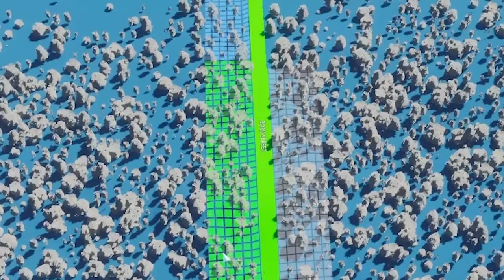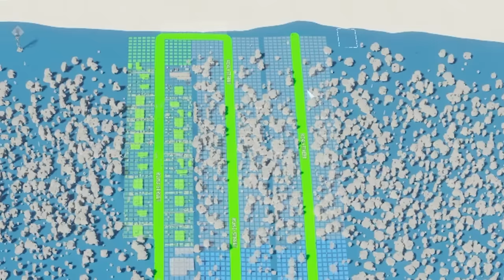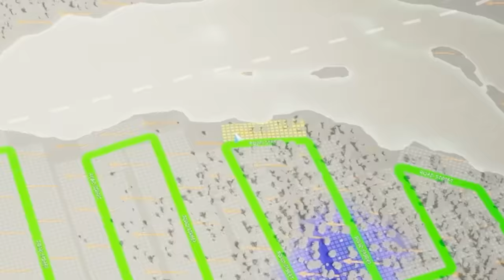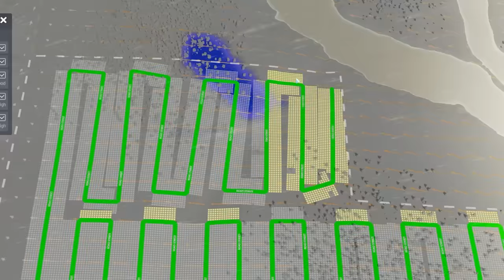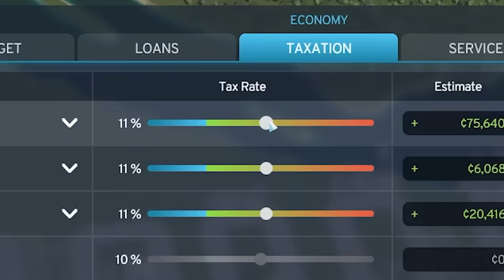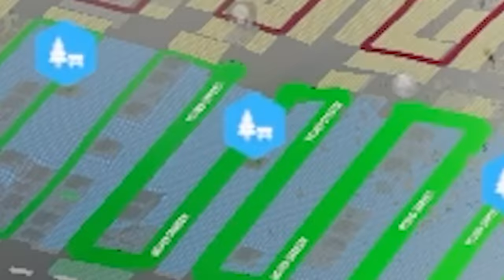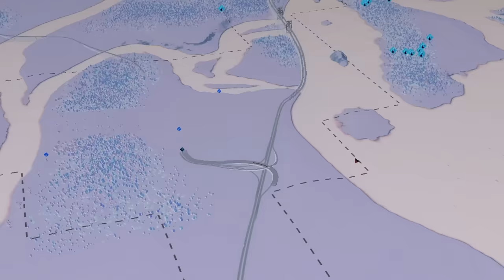Cities Skylines II: The 1-Road City...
Cities: Skylines II: The One-Road City
Edited by @bluefi

Other Music Licensed by Artlist